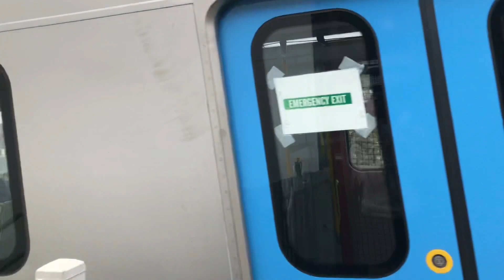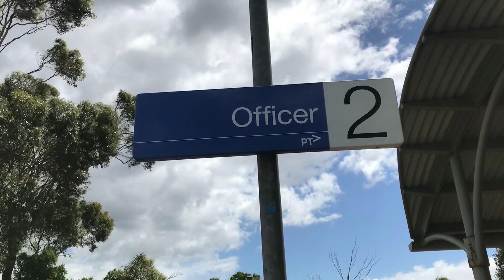HCMT Testing on the Pakenham Line! (4)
In this video we see HCMT’s that are testing on the pakenham line